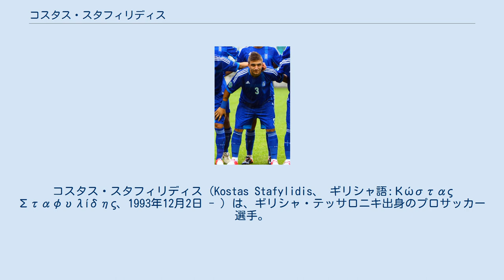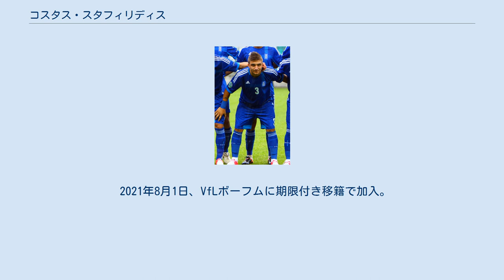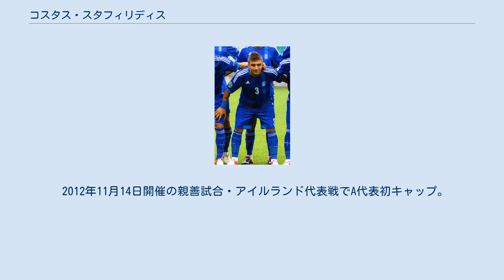コスタス・スタフィリディス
コスタス・スタフィリディス（Kostas Stafylidis、 ギリシャ語:Κώστας Σταφυλίδης、1993年12月2日 - ）は、ギリシャ・テッサロニキ出身のプロサッカー選手。
VfLボーフム所属。
 13歳の時にPAOKにスカウトされ入団、全てのカテゴリーでプレー。
2011年12月20日パネトリコスFC戦に17歳で出場しギリシャ・スーパーリーグデビュー。
 2012年夏、U-19選手権での活躍が評価されバイエル・レバークーゼンに移籍。
最初のシーズンはレンタルの形でPAOKに残留した。
2013-14シーズンはセバスティアン・ボエニシュの壁を越えられず1試合のみの出場にとどまった。
 2014年7月、レバークーゼンからフットボールリーグ・チャンピオンシップ所属のフラムFCに期限付き移籍。
主力として活躍し44試合に出場した。
シーズン終了後にレバークーゼンに復帰。
 2015年、2年契約でアウクスブルクに移籍。
8月22日のアイントラハト・フランクフルト戦で移籍後初出場。
2016年2月6日開催のFCインゴルシュタット04戦で移籍後初ゴール。
 2018年1月、ストーク・シティFCに期限付き移籍で加入。
 2019年5月15日、TSG1899ホッフェンハイムにフリーで加入することが発表された。
 2021年8月1日、VfLボーフムに期限付き移籍で加入。
 UEFA U-19欧州選手権2012では主力として活躍、準優勝に貢献した。
 2012年11月14日開催の親善試合・アイルランド代表戦でA代表初キャップ。
2015年10月11日開催のハンガリー代表戦で代表初ゴールを挙げ4-3の勝利に貢献した。